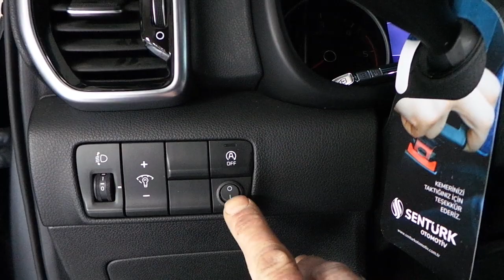Kia Sportage Park sensörü montajı uygulaması ön tampona polifonik sesli kia sportage